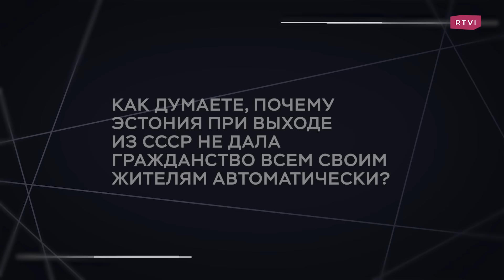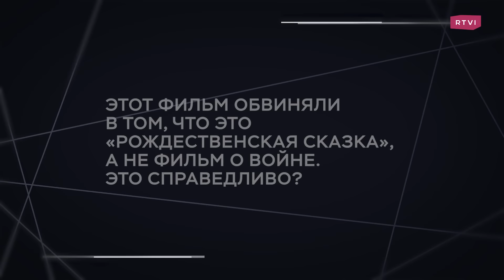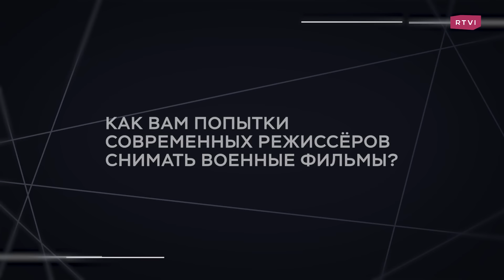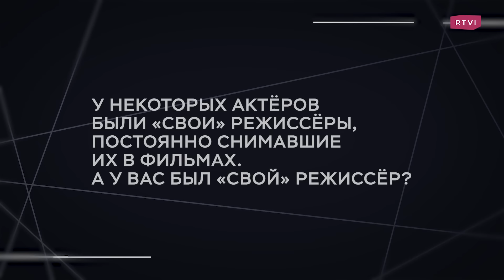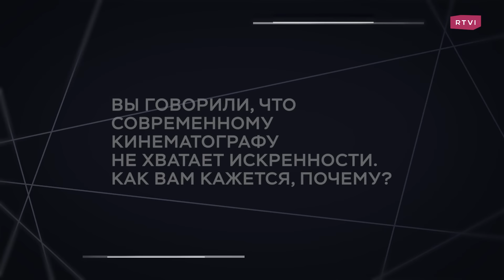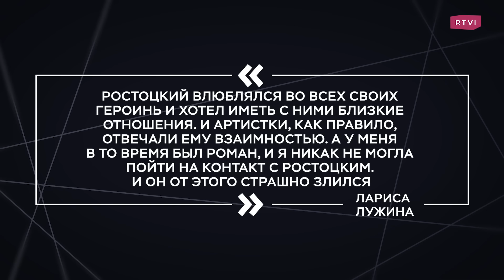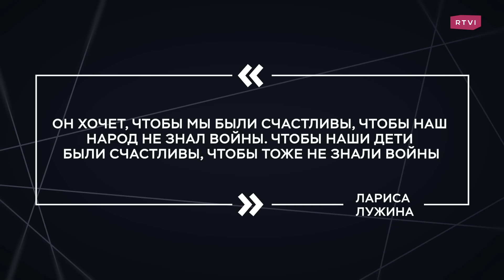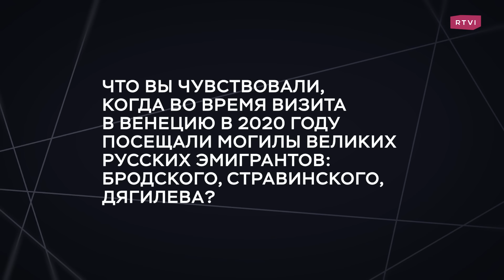Песня от Высоцкого, бездушное современное кино, любовь на съемках и «свой» режиссер // Лариса Лужина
Советская и российская актриса, народная артистка РСФСР Лариса Лужина рассказала каким было первое яркое воспоминание о войне, почему решила стать актрисой, как попала на съемки фильма «Незваные гости», почему сдавала экзамены во ВГИК на квартире Герасимова, какую песню ей посвятил Высоцкий, почему важно снимать фильмы о войне, есть ли у нее «свой» режиссер» и как она относится к тому, что режиссеры настаивают на близости с актрисами.

00:00 «Легенда». Лариса Лужина
01:04 Какое у нее самое яркое детское воспоминание?
05:11 Почему она решила стать актрисой?
07:34 Как в Таллине относились к ее семье?
08:17 Стал ли для нее эстонский родным языком?
08:51 Когда отношение эстонцев к русским начало ухудшаться?
10:24 Почему Эстония при выходе из СССР не дала гражданство всем своим жителям?
11:34 Как она попала в фильм «Незваные гости»?
16:30 Правда, что экзамены во ВГИК она сдавала в квартире Герасимова?
19:01 Как проходил этот экзамен?
21:48 Почему она стала чуть невыездной после съемок фильма «На семи ветрах»?
28:32 Справедливо, что этот фильм обвиняли в том, что это «сказка», а не кино о войне?
30:22 Каким должен быть фильм о войне?
31:38 Сегодня нужно снимать фильмы о войне?
32:16 Нравятся ли ей современные фильмы о войне?
33:48 Об уехавших после февраля 2022 года актерах
34:00 Как она познакомилась с Высоцким?
35:56 Какую песню ей посвятил Высоцкий?
39:28 Был ли у нее «свой» режиссер?
40:27 Почему все ее героини похожи между собой?
41:21 Почему современному кинематографу не хватает искренности?
43:41 Как она считает, нормально, когда режиссер настаивает на близости с актрисой?
46:24 Как часто она влюблялась на съемочной площадке?
48:00 Об отношении к войне
48:58 Что она чувствовала, когда посещала могилы великих русских эмигрантов?
50:30 Три вопроса Льва Толстого